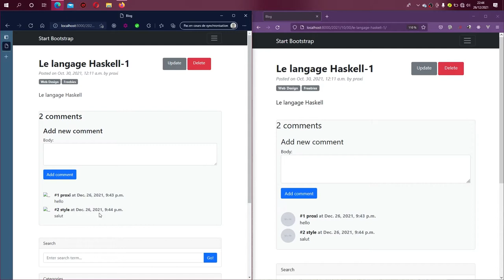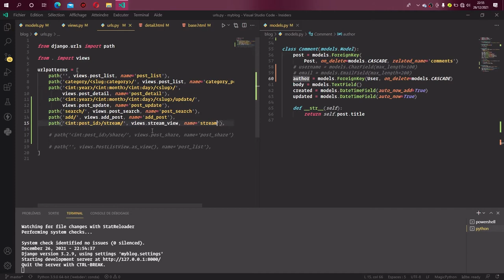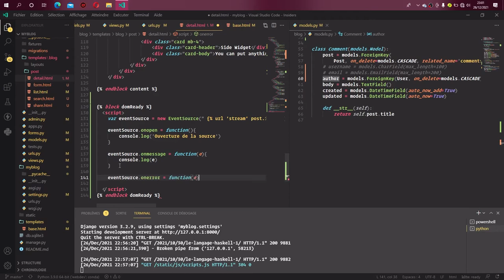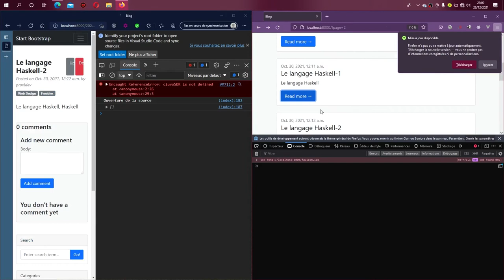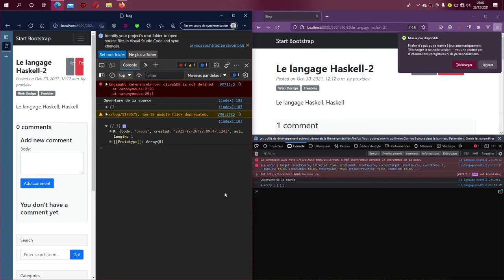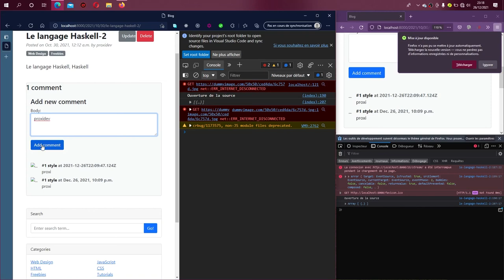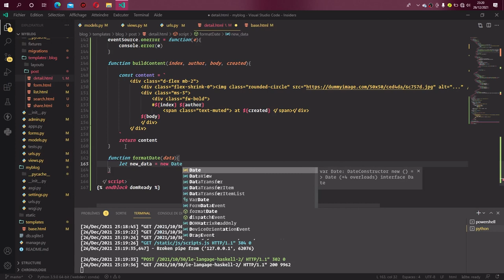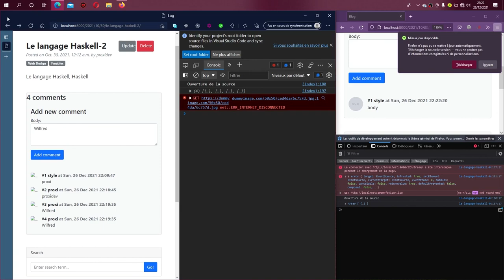🔴 Créer un blog complet avec django de A-Z #32 Système de commentaires en temps réel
Salut  tout le monde  et bienvenu dans cette nouvelle vidéo . Nous verrons comment rendre notre système de commentaires instantané comme celui de Facebook.

Notions abordées :
    - les générateurs ( définition et lecture)
    - les stream event au sein de Django
    - les stream event au sein de JavaScript

Description de l'environnement de travail:
    - OS :
                 * Windows 10 pro
                 * Shell :  bash
    - Éditeur de texte :
                * Nom : Visual studio code
                * Theme : Monokai pro
                * Icon:  Material Icon
                * Font: Operator Mono SSm Book

SVP! abornez-vous, likez et partagez pour m'encourager.
Bonne dégustation a tout le monde.